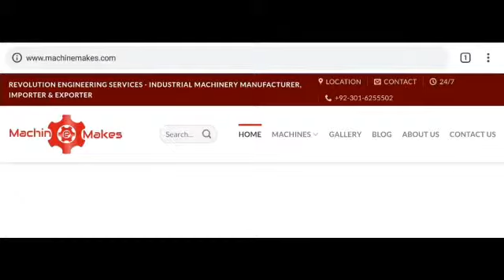Her Tarah ki Machine Order per in Pakistan